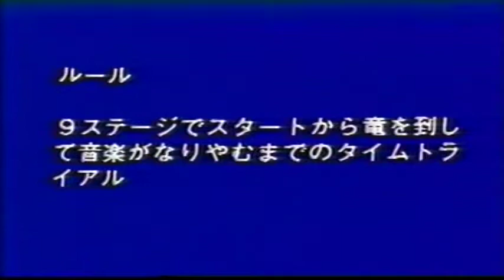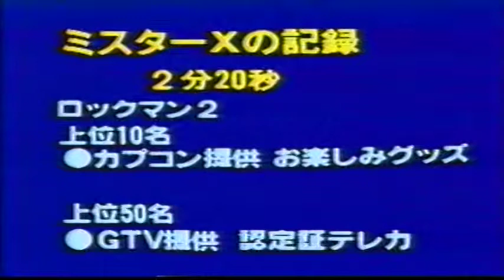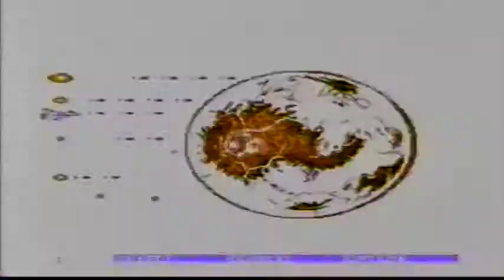GTV Nov. 88 2/5 (Japanese gaming video)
GameTV was a VHS series for videogame previews and reviews put out by the makers of Famicom Tsushin Magazine (Famitsu.) Just as Famitsu was aimed at kids, but with a naughtier, more juvenile bent, so does this video have its own strange sense of humour. GameTV and other gaming preview VHS tapes were rented out at video stores in Japan (and seldom sold) so it's especially difficult to find them in this day and age.

This episode was released around the end of November, 1988. The earlier videos (1988-89) are produced (and with commercials by) Sony and called simply "GTV". When Famitsu put their Bat-Tery character in the shows, they changed the title to "Game TV". Mister-X and Indo Man are still in the show, however. ;-)

This episode starts with game challenges from the pros for the likes of Pachio-Kun, Rockman 2, and Gradius II. It also has previews of Goemon 2, Downtown Nekketsu Monogatari, Final Fantasy 2, Halley Wars, and Dragon Spirit (PCE).

Some cool(?) things to look out for:
-An ad for a (grotesque and cheesy) Dragon Quest live action drama.
-A Sony stereo ad featuring NKOTB. (ask your mothers, kids.)
-Previews for NCS' Shubibinman and Moto-Roader featuring some cool arranged music
-A segment showing the filming and creation of the TV ad for Namco's Famista '88.